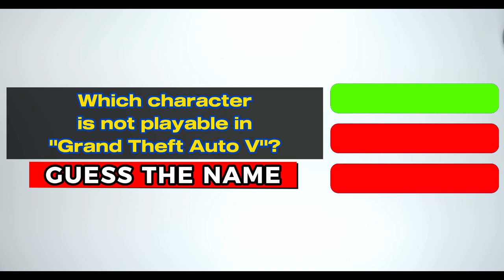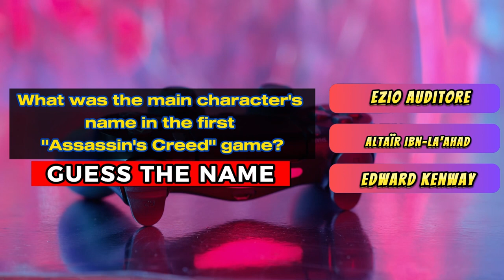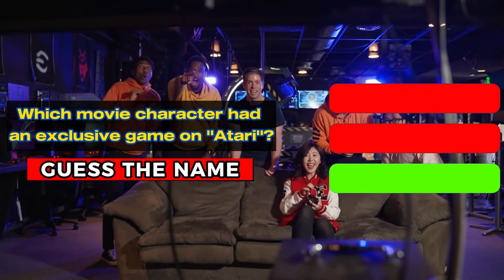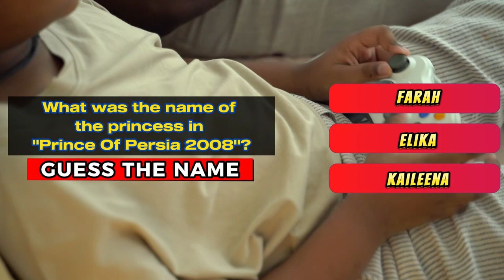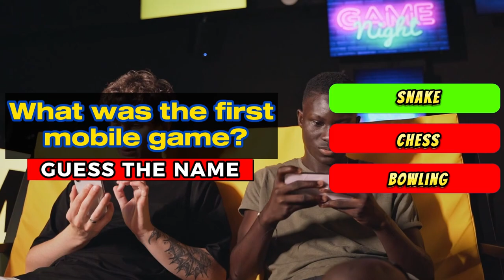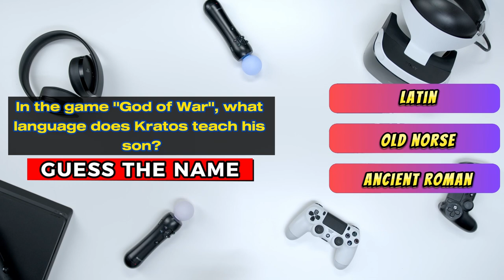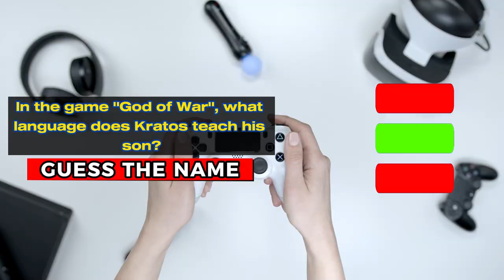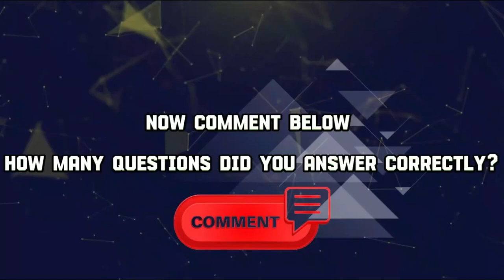Game Quiz | Guess the game 🎮 | guess characters 🕹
Ready to test your game knowledge? 🤔
Are you a gamer who can recognize characters in a heartbeat? 💣
 Do you know anything about most-played game or the most famous game in history? 🎮
Then buckle up for a fun and challenging experience as we put your movie knowledge to the quiz & entertain you at the same time.😉

On the "​⁠@QuizPalace2024   channel," you can find quizzes on identifying actors and football players, even geography quizzes, nature quizzes, technology and general information, etc. Even though it's not just a simple quiz, we can entertain you and improve your knowledge. 🎯